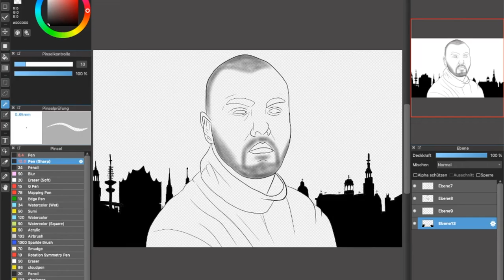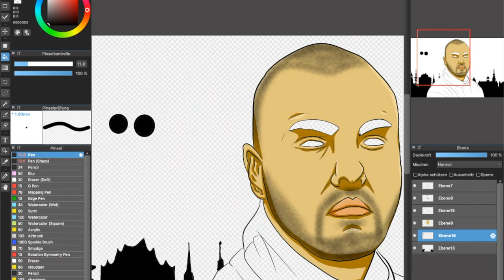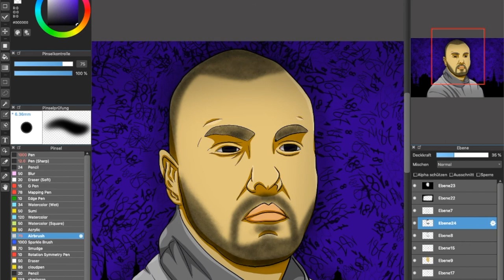🐊Speedart: Sa4 (187 Fanart)🐊 [Full HD/1080p] mb.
Lied: Sa4 - Amsterdam
Das Lied ist leider offiziell nicht auf Spotify und YouTube veröffentlicht, hier gibt es ihn aber inoffiziell zu hören